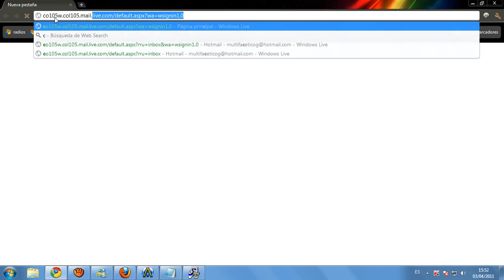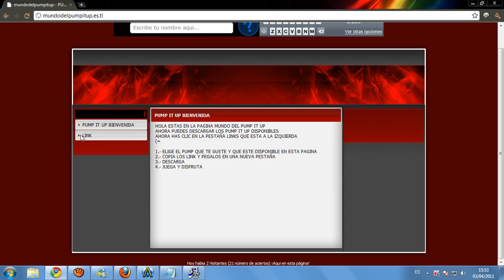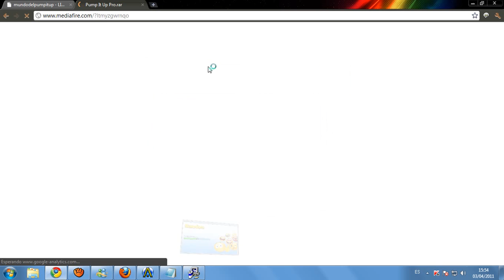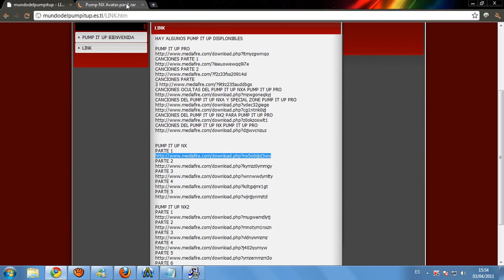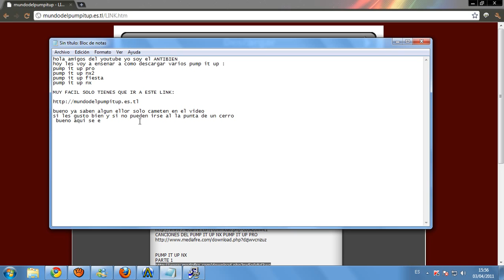como descargar pump it up